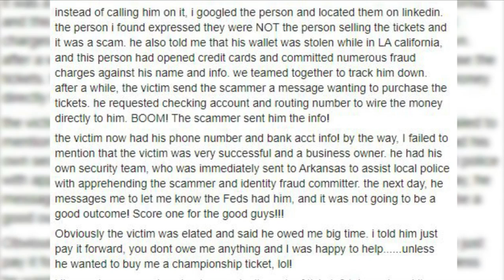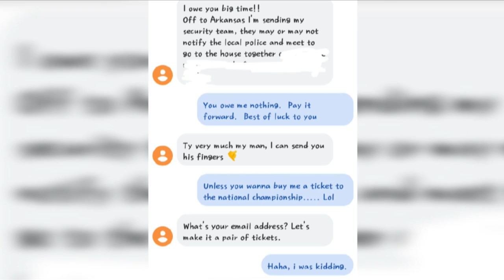Good deed leads to national Championship tickets